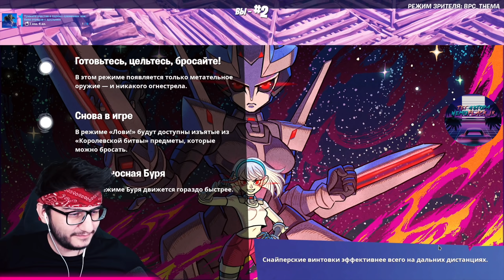ЧЁРНАЯ ПАНТЕРА В ФОРТНАЙТ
👊 КОД АВТОРА - NEMOFLACKJK (При покупке скинов или игр)

Егорчик - @yeggork

Стартовал 15 сезон в Фортнайт (Он же Fortnite battle royale) Фортнайт 2 глава сезон 5!
Этот сезон связан с Мандалорец и тематикой Star Wars
Так же добавили Отряд Fortnite и вернули старую карту и Брошенные Башни / Tilted Towers
Топ 1 ?
Фортнайт доступен на PC, на PS4, мобильный устройства (iOS и Android), а так же на Nintendo (Nintendo Switch и Nintendo lite)